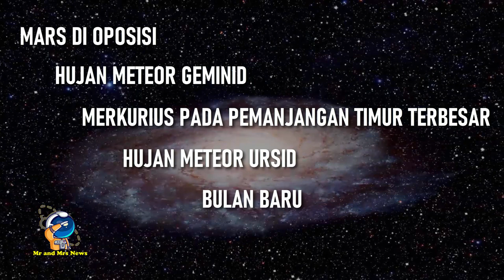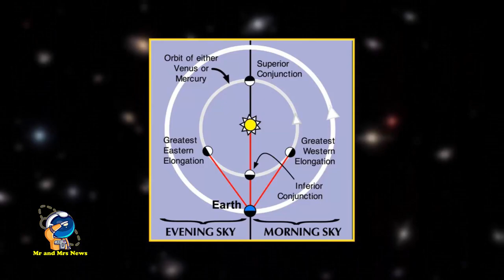FENOMENA ASTRONOMI DESEMBER 2022 ( ASTRONOMICAL PHENOMENA DECEMBER 2022 )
TERIMAKASIH !!

FENOMENA ASTRONOMI DESEMBER 2022
PERISTIWA LANGIT DESEMBER 2022
Hujan Meteor desember 2022